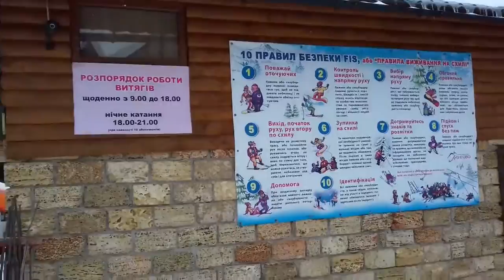Мигово. Лижний курорт Буковини